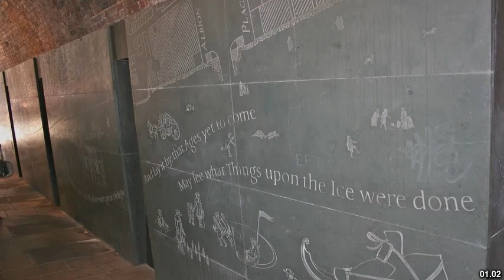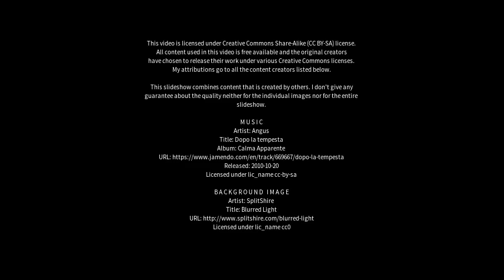Best places to visit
Best places to visit - Kindersley (Canada) Best places to visit - Slideshows from all over the world - City trips, nature pictures, etc.